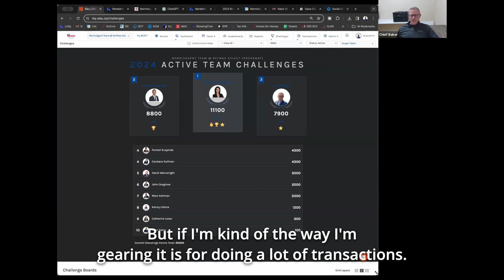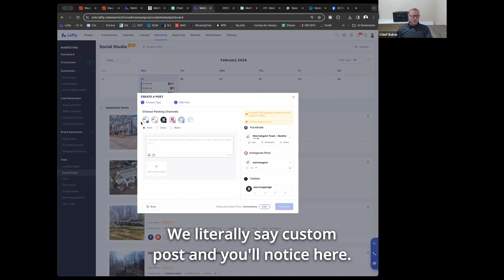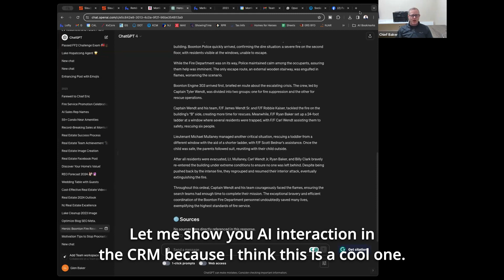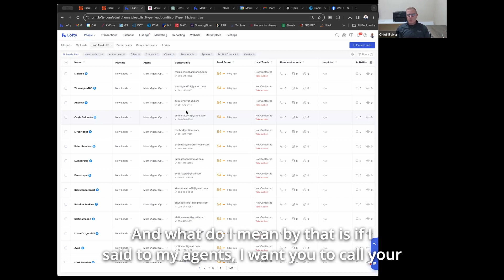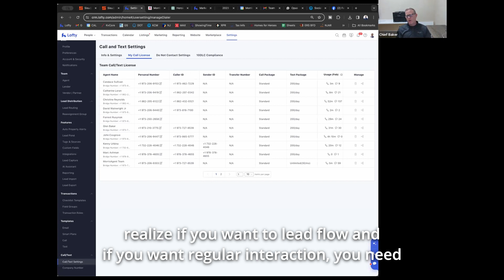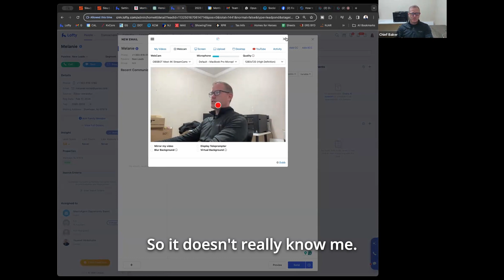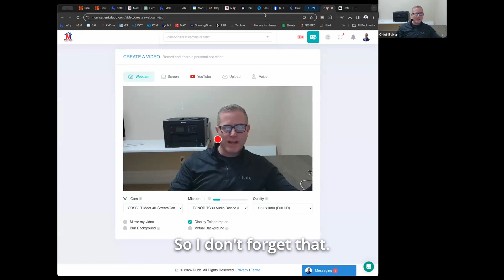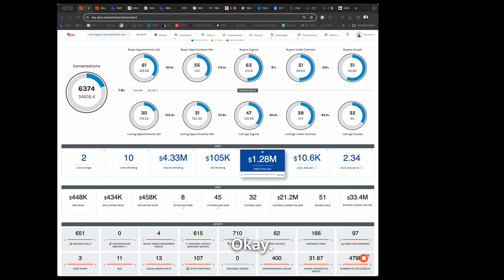Under the Hood: MorrisAgent Team Digitial Tool by Glen Baker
Glen Baker of the Morris Agent Team hosted this session and going into the AI and digital tools he uses.